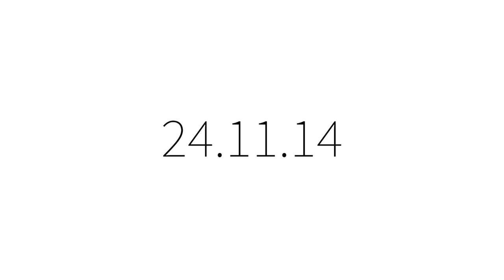Julie Willumsen - Englekor (promo)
Julie Willumsens nye single 'Englekor' slippes 24.11.14
Følg Julie på iTunes, Spotify og Wimp.

Film av: Øystein Lunde Ingvaldsen
Audio: Julie Willumsen

'Englekor' er produsert av Gøran Grini.

Medvirkende musikere:
Julie Willumsen – Vokal, Fender Rhodes
Gøran Grini – Mellotron, pumpeorgel, klokkespill, keyboards Petter Marius Gundersen – Flygelhorn, Barythonhorn
Hugo Hilde – Fiolin
Lotte Lockert Johansen – Vokal